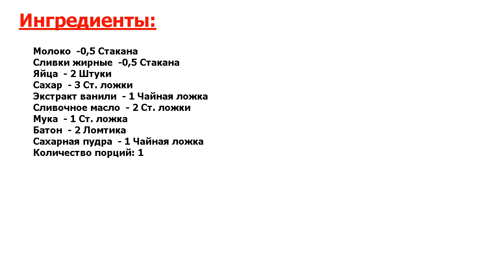Французские тосты к завтраку Рецепт, пошаговый, как приготовить, видеорецепт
В меню лучших ресторанов. Хотите порадовать семью вкусным завтраком по-французски? Тогда стоит позаботиться об этом заранее и немного подготовить ингредиенты. Расскажу о рецепте, как приготовить французские тосты к завтраку.